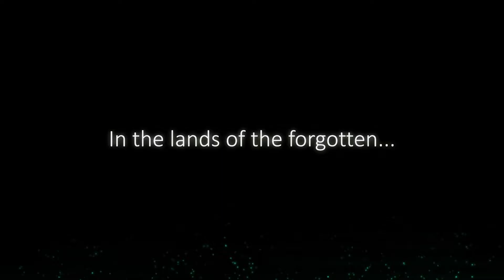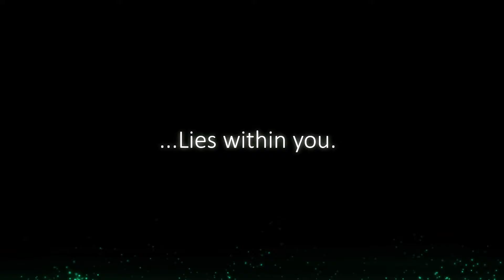Forgotton Anne [PS4/XOne/PC] Debut Trailer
Forgotton Anne is a 2D cinematic adventure game combining puzzle platforming with adventure game elements.